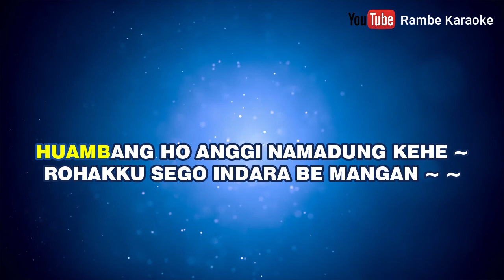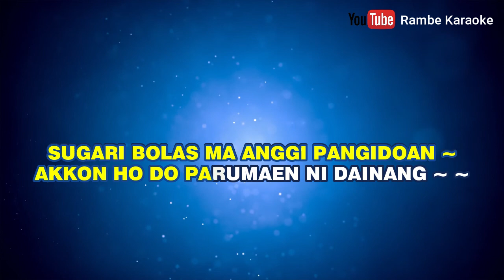Anggi Najogi | Karaoke Mandailing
Anggi Najogi
Cipt. Ginting Siregar